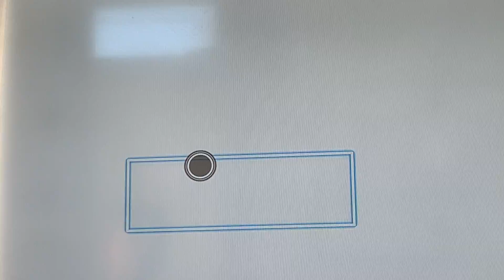16 October 2021